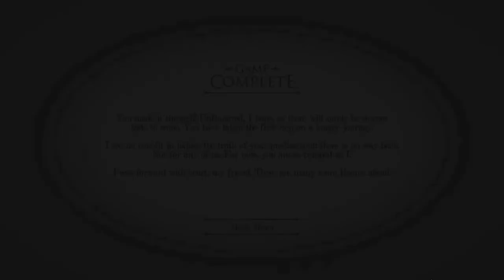The Room [3F] Hanging on it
The Room is a fun little puzzle game that's worth spending a couple of hours with. I should really play the sequel(s) some day.